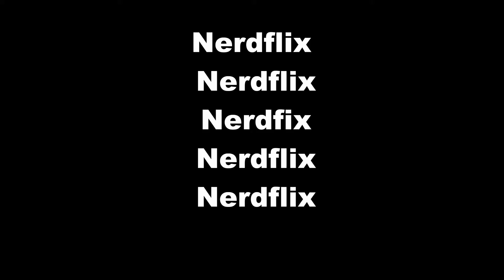Nerdflix #12 Jurassic Park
A discussion about all the Jurassic Park movies.